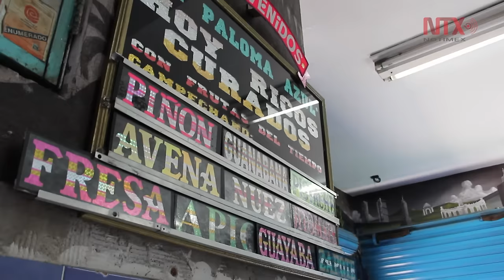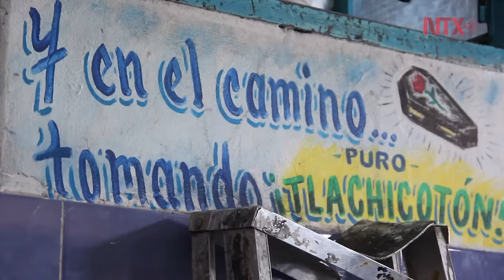Ponderan en la pulquería "La Paloma Azul" el Néctar de Reyes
Considerado una bebida entrañable y característica de México, el pulque se mantiene como néctar de tradición gracias a sus bondades que la hacen una bebida evolutiva y del gusto de las personas a nivel mundial